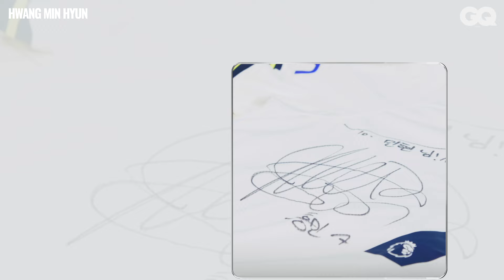[ENG/마이에센셜] 자기관리 철저한 황민현 어떤데... 'GOD생' 사는 황민현의 갓벽한 가방 속 (HWANG MIN HYUN, MONCLER, PALACE, RICOH)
자기관리 이렇게 철저한 사람 어떤데... 관리의 황제, 황민현의 마이에센셜을 공개합니다. 최근 구매한 아이템은 닭 가슴살, 닭 가슴살 소시지, 닭 가슴살 쉐이크, 닭 가슴살 스테이크. 큐티클 제거를 위해 가방 속에 늘 챙기는 아이템은 손톱깎이와 오일. 최근에 발견한 꿀맛 나는 립밤과 최근에 꽂힌 시트러스향 향수. 그리고 황민현이 향수를 효율적으로 뿌리는 방법까지 모두 전수하고 갔습니다. ‘GOD생’ 그 자체인 황민현의 마이에센셜 풀버전을 지금 바로 확인하세요!
EDITOR 김지현
VIDEOGRAPHER 오충석, 강나빈, 유희운
DESIGNER 조승언
STYLIST 임혜림
HAIR 엄정미 at 프랑스
MAKE-UP 달래 at 프랑스